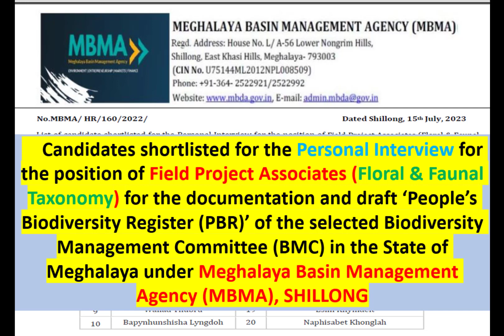Candidates shortlisted for Interview for Field Project Associates (Floral & Faunal Taxonomy)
Candidates shortlisted for the Personal Interview for the position of Field Project Associates (Floral & Faunal Taxonomy) for the documentation and draft ‘People’s Biodiversity Register (PBR)’ of the selected Biodiversity Management Committee (BMC) in the State of Meghalaya under Meghalaya Basin Management Agency (MBMA), SHILLONG